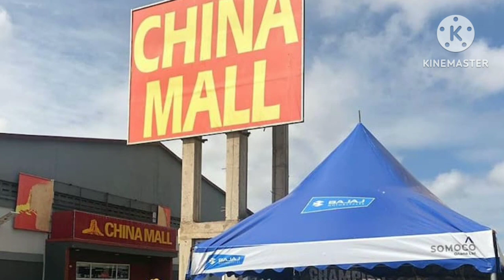Top 10 Biggest Shopping Malls In Accra Ghana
Hello guys welcome back we share with you in todays video, the top 10 biggest shopping malls  in Accra Ghana .